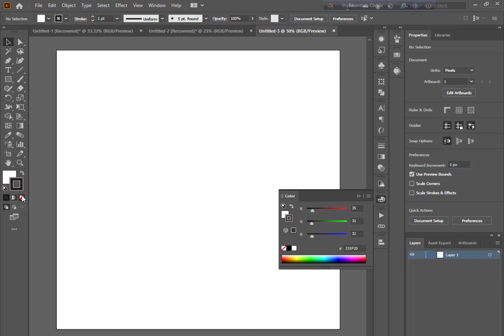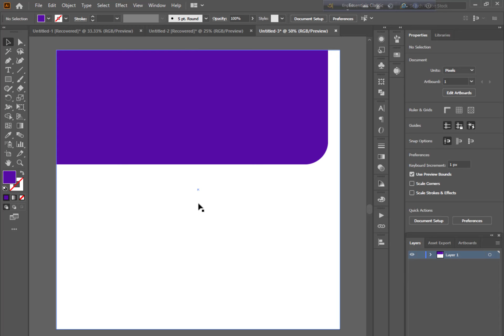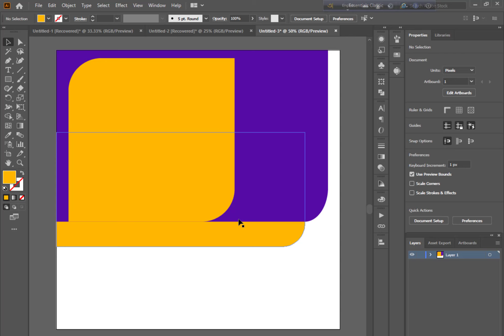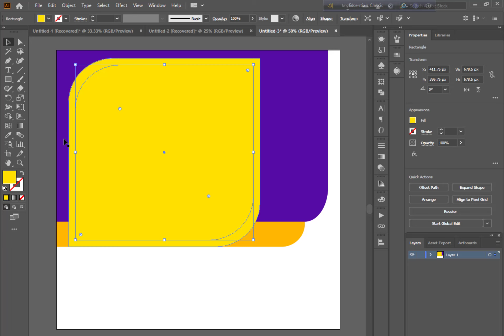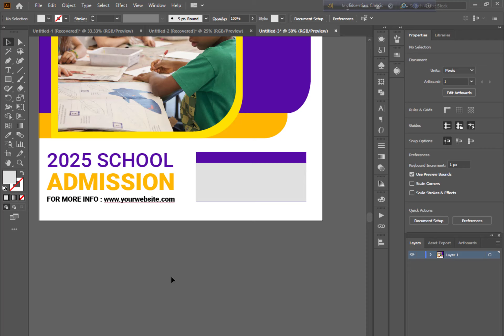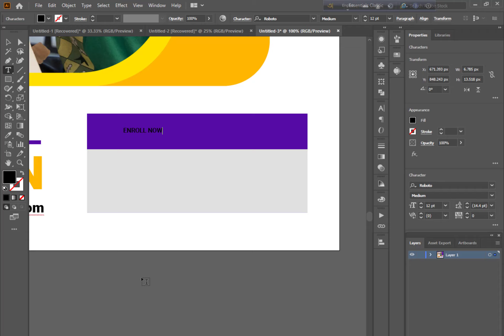How To Created School Social Media Design In Illustrator | Social Media Design Tutorial